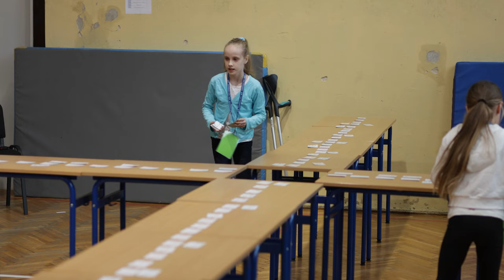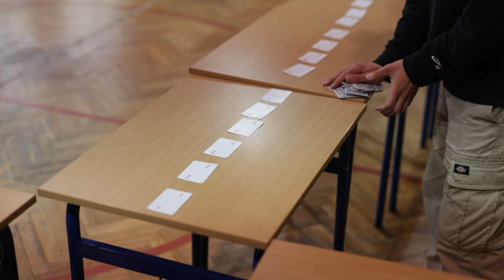Opolscy uczniowie rywalizują w tabliczce mnożenia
Mnożenie i dzielenie nie stanowi dla nich trudności. Uwielbiają matematykę i wiedzą, jaka potrafi być ciekawa.
Opolscy uczniowie klas trzecich szkół podstawowych rywalizują dziś w ramach 2. Opolskich Mistrzostw w Tabliczce Mnożenia. W konkurencjach wystartowało łącznie 16 drużyn po 4 osoby. W tych zawodach są istotne: refleks, szybkość w liczeniu oraz dokładność. Rywalizacja jest duża ale dla dzieci to przede wszystkim dobra zabawa.
Organizatorem wydarzenia jest Publiczne Liceum Ogólnokształcące nr II z Oddziałami Dwujęzycznymi w Opolu  firma Karty matematyczne Grabowskiego oraz Stowarzyszenie Nauczycieli Matematyki.